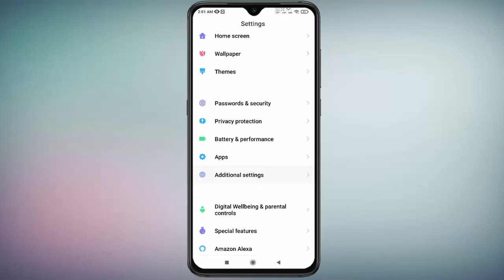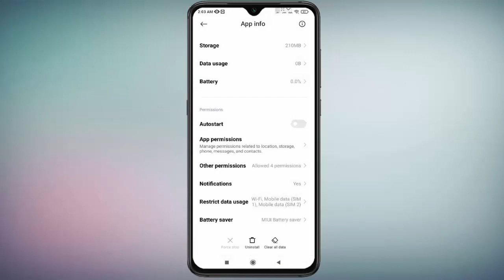Fix Failed to Post Tap to Retry in Snapchat Error in Android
How to Fix Failed to Post Tap to Retry in Snapchat Error in Android